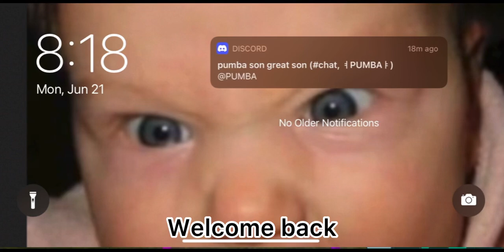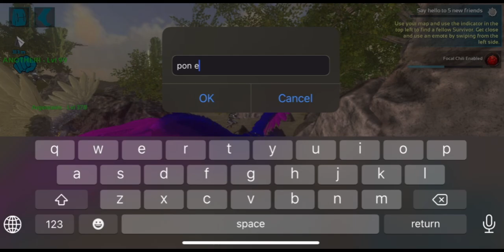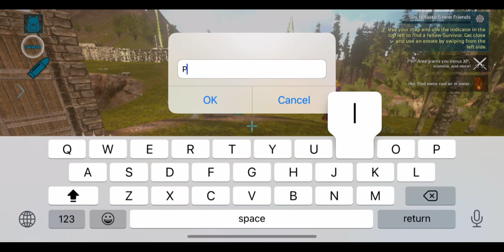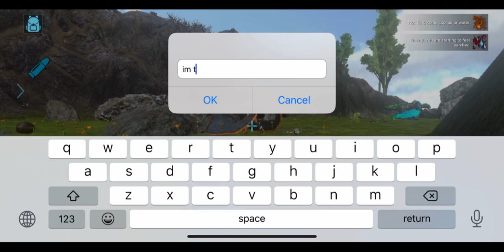(Ark Mobile) farming many kits and Fob on Enemies & help allis defend | Official pvxc ep 7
If you enjoyed watching and want to get a notification everytime I uploaded a new episode.